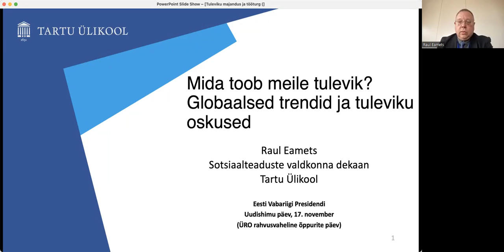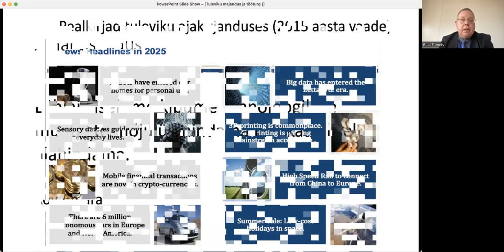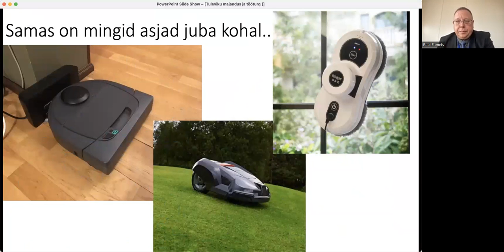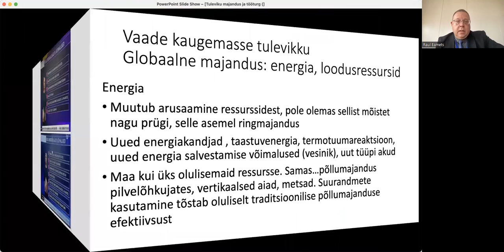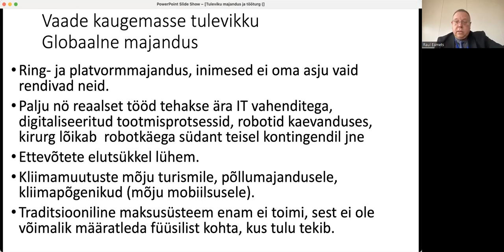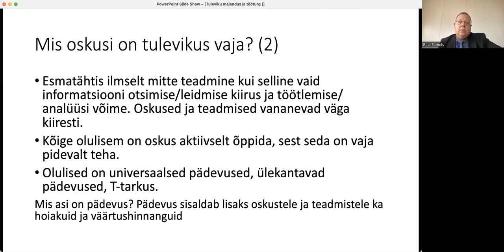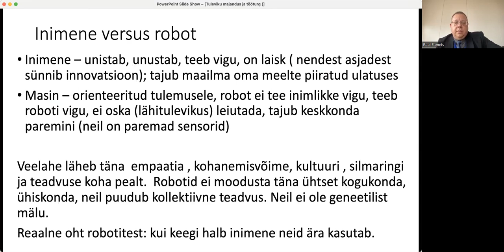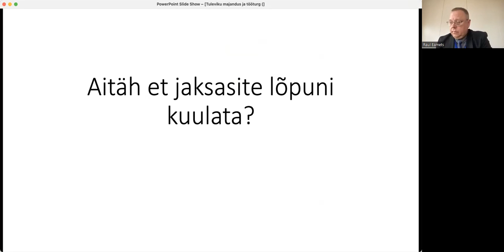Raul Eamets "Mida toob meile tulevik? Globaalsed trendid ja tuleviku oskused."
Loengus räägitakse globaalsetest trendidest, mis mõjutavad majandust ja tööturgu täna ja lähitulevikus. Milline on tuleviku majandus, millised töökohad kaovad ja kuidas robotid meid tulevikus mõjutavad. Milliseid oskusi on meil vaja, et tuleviku tööturul hakkama saada?